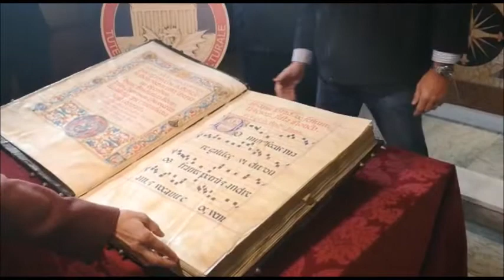Rubato dal convento, ritrovato dai Carabinieri: manoscritto del '600 torna a casa - Il Faro online